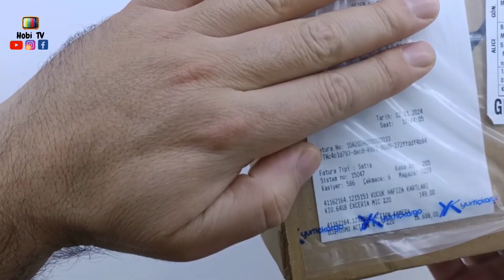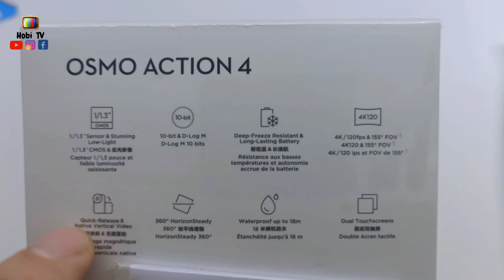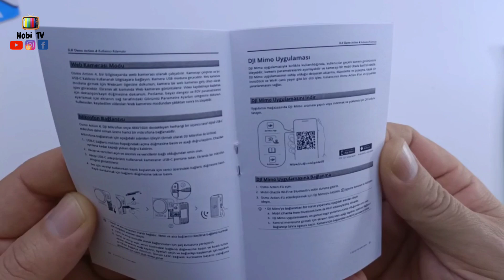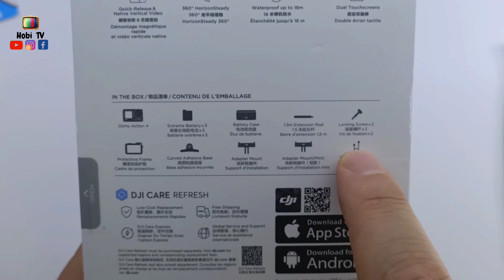Kanalımıza Video Çekim Kamerası Aldım ✓ DJI Osmo Action 4 Adventure Combo kutu açılışı